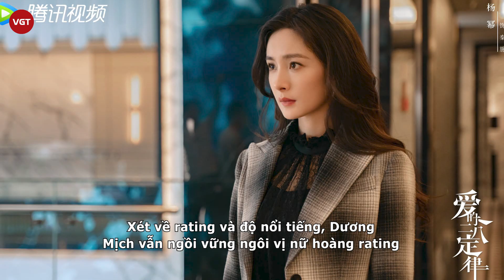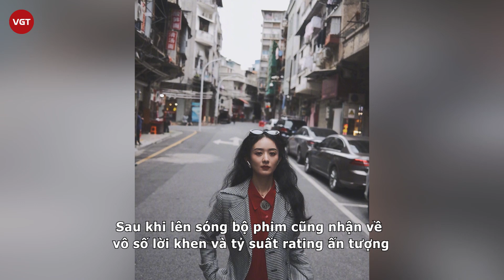Dương Mịch và Triệu Lệ Dĩnh sắp cùng nhau đóng vai phụ làm nền cho Tôn Lệ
Mặc dù viễn cảnh Triệu Lệ Dĩnh - Dương Mịch kết hợp trong cùng 1 tác phẩm nghe có vẻ phi lý thế nhưng có khá nhiều người yêu phim Hoa Ngữ mong ngóng điều này thành sự thật. Có nhiều thông tin cho rằng, bộ phim chiến tranh cổ trang “Nữ doanh nhân” sẽ được quay với Tôn Lệ đóng vai chính còn Dương Mịch và Triệu Lệ Dĩnh sẽ đóng vai phụ.
Kể từ khi Tôn Lệ ra mắt, hầu như tất cả các bộ phim truyền hình có sự tham gia của cô đều đạt được thành tích cao về tỷ lệ người xem.